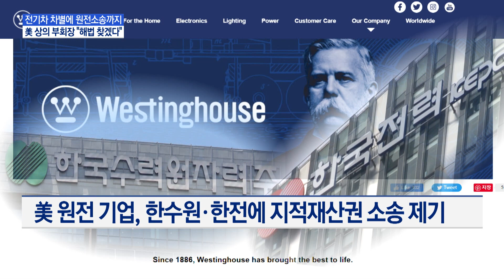전기차 차별에 원전소송까지… 美 상의 부회장 "해법 찾겠다" / 머니투데이방송 (뉴스)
10/28 MTN 핫라인 5

최근 미국은 전기차 보조금을 차별하는 IRA에 이어 우리나라 원전 수출에 대해서도 소송을 제기했습니다. 자국 산업 보호를 위해 미국이 영향력을 행사하면서 우리 기업의 수출에 제약이 따를 거란 우려가 나오는데요. 미국 상의 부회장은 머니투데이방송과의 인터뷰에서 이 같은 우려에 대한 해법을 찾겠다고 강조했습니다. 최유빈 기자입니다.